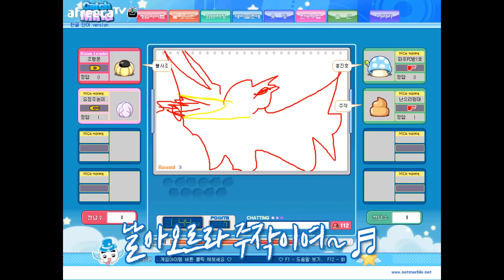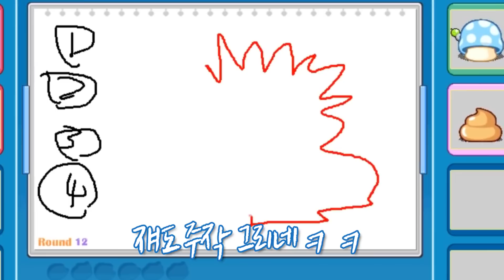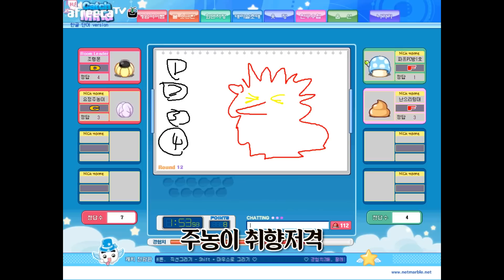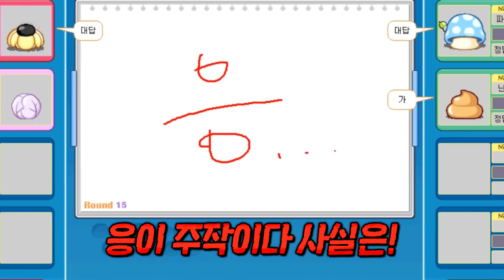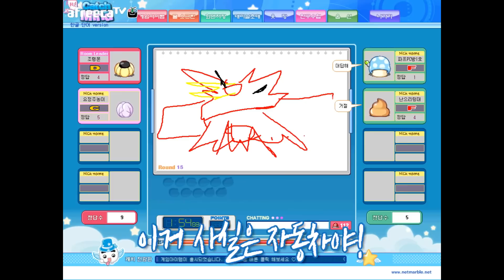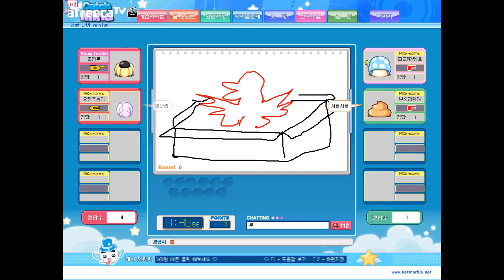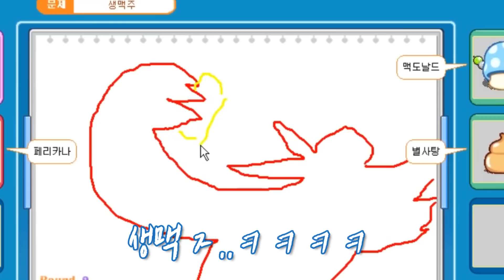[유준호 영상] 캐치마인드 주작 2인팟!ㅋㅋㅋㅋㅋㅋ with.조랭몬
요정주농이를 만나면 주작을 그려주세요!

인스타그램 / yuferesia
※영상의 모든 폰트는 산돌커뮤니케이션의 도움을 받아 사용하고 있습니다!